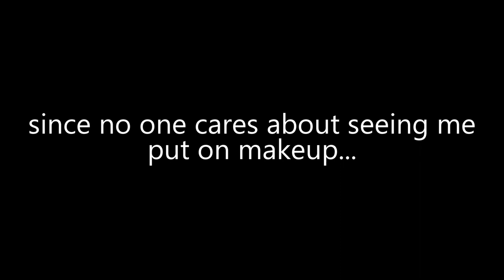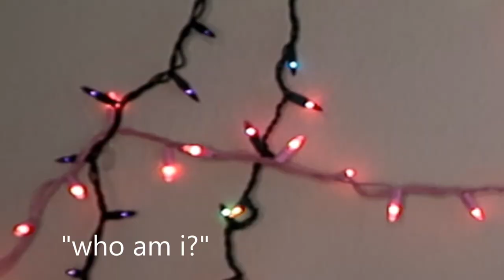Using Cornstarch As Makeup!! *emotional* *informative*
Hi, My name is Hollyann and I'm using cornstarch as a baking powder for my face. Why?? Cuz I've been highly disappointed with the one I bought from NYX, so I thought, HEY! WHY NOT JUST USE CORN STARCH??? I HEARD SOME PEOPLE DO IT!!! Well, my dear pal. I'm gonna literally try that hack today, and you get to watch me suffer. HIIIIIII!

also my life as officially entered one third crisis mode, which you'll see a bit in this video!! OH HOW FUN!!! I really hate my current situation!! stalkers are scary! and so is having a jojo siwa hairline

I'm too lazy to get specific on what makeup i'm putting on, basically Kat Von D's saint and sinner palette, because she is a devil hoe. I think I'm using her foundation samples too. Better than the adult thing mascara from Too Faced. Can't say the actual name in the description, cuz YouTube will revoke me of the 12 cents I will make from the video otherwise. UMMMM CORNSTARCH HECK YES. slightly expired. same.

Current sub count is 2,566 :) ty for your love

my allergies are terrible, and i hate it: cornstarch makeup, cheap beauty tricks, one third life crisis, quarter life crisis, food as makeup, hollyann rose, imovie, life assessment, funny makeup tutorial, complaining about my life, relatable content, small youtuber, emma chamberlain wannabe, relatable makeup tutorial,
funny grwm, i'm disgusting, relatable youtuber, hollyann, makeup comedy, makeup funny, small beauty guru, vegan beauty guru, vegan beauty hacks,